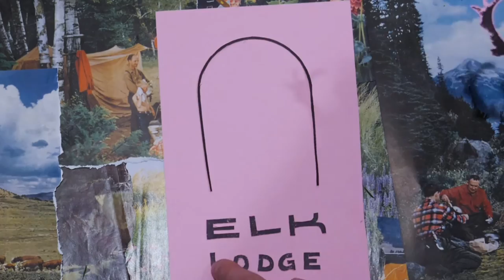Dudesons Vlog Reunion - Al Higbee and Wes Lewis | Elk Lodge #31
Al and Wes are dear friends from the Dudesons Vlog era, and this is the funniest podcast you'll ever hear.